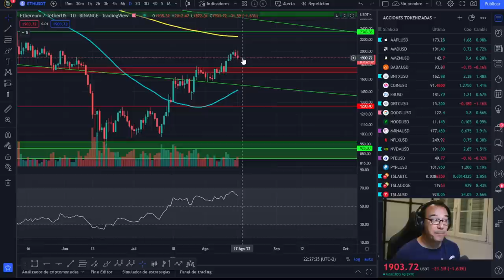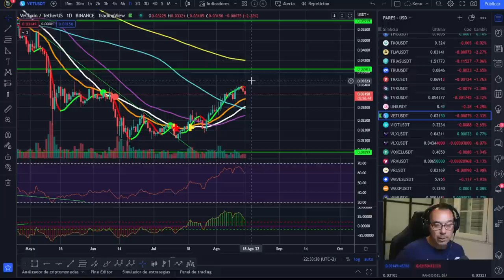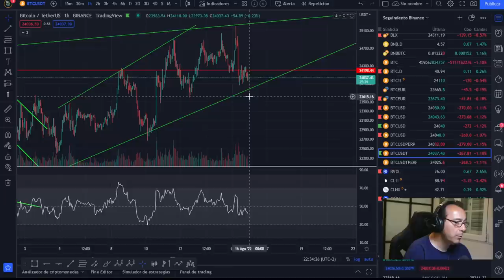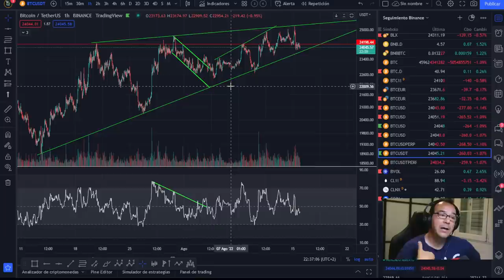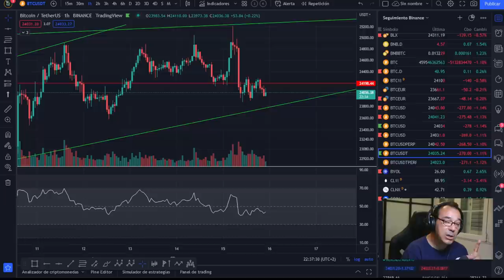🚀 BITCOIN 🤢🤢🤢¡MUCHO CUIDADO, LIQUIDEZ SI, HUEV*S NO!😱😱😱